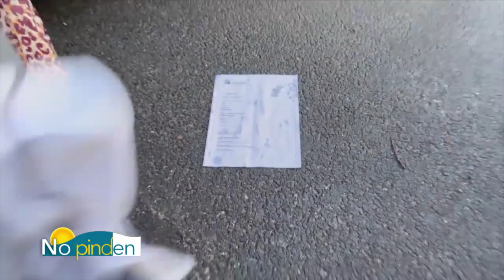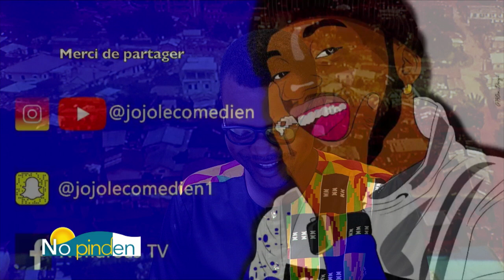"No pinden" Humour du mercredi 9 juin 2021